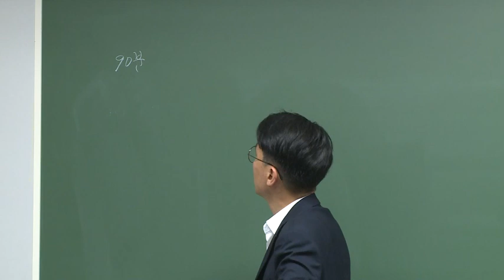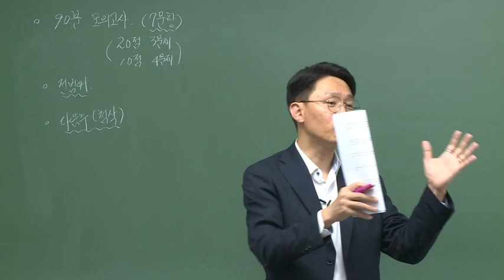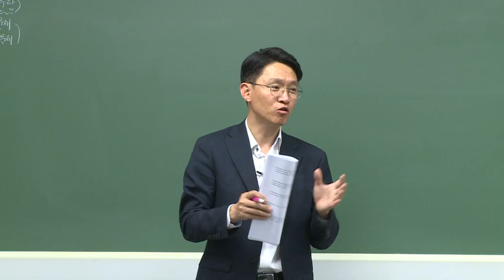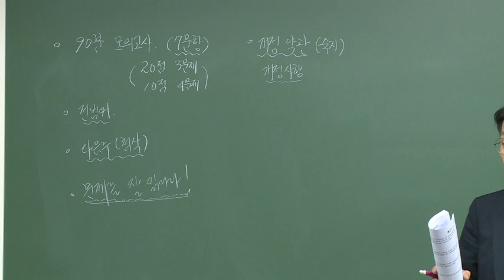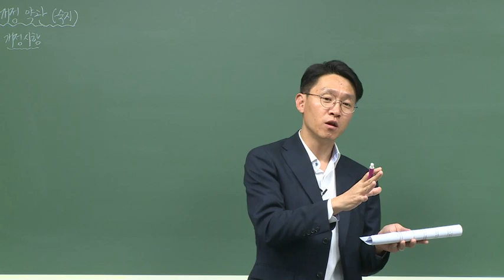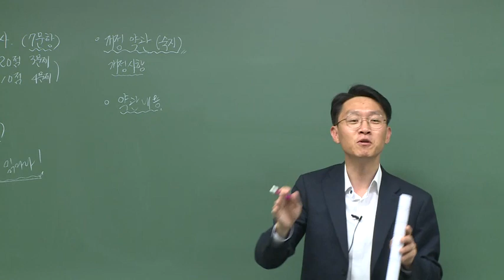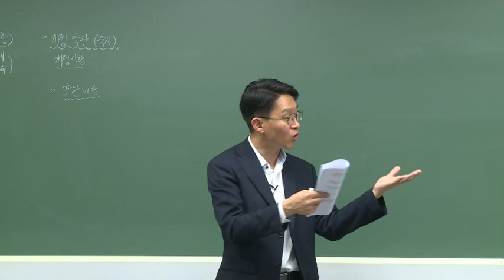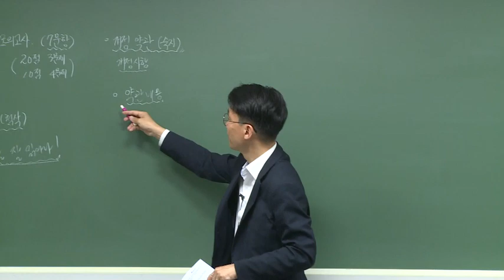2019년 차량손해사정사 2차 자동차보험 대물이론과 실무 모의고사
2019년 차량손해사정사 2차 자동차보험 대물이론과 실무 모의고사